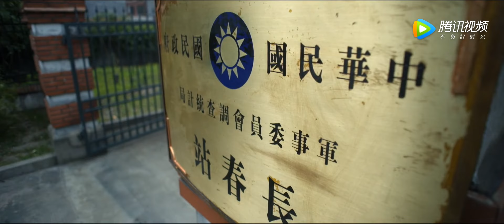隐秘杀局 06 | 王千源刘诗诗布下天罗地网，秘密歼灭内奸 | 中国经典战争谍战电视剧 | 主演：王千源，刘诗诗，曹炳琨，张晞临，屠洪刚